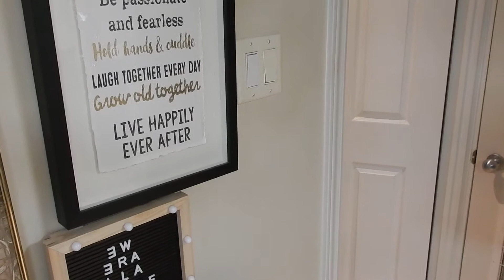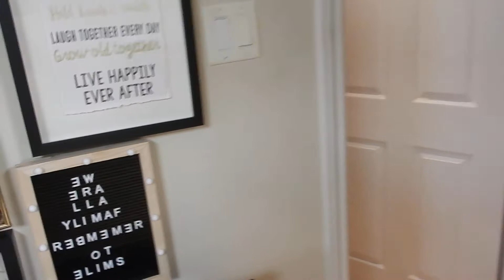Bailey Laughing And Singing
Bailey just laughing and singing while she's having a shower